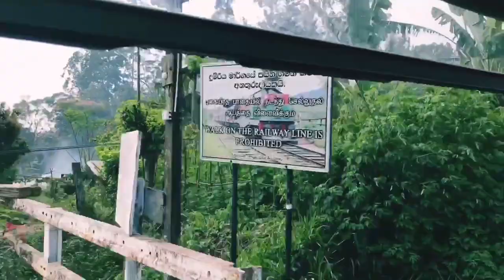Sri Lanka train tour 2018. Ella to Nanu Oya. MY SRILANKA TRAVEL VLOGS.